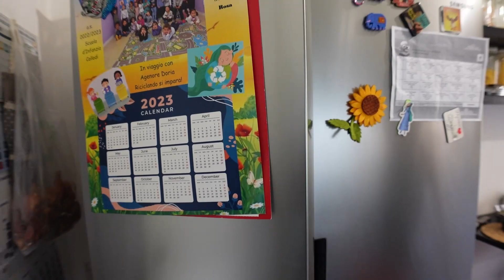වැඩි වැඩ නැතිව ලේසියෙන්ම දෙහි/ලෙමන් කල්තියා ගමු | How To Preserve Lemon | Sinhala Vlog